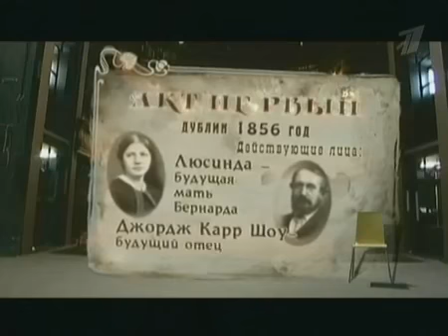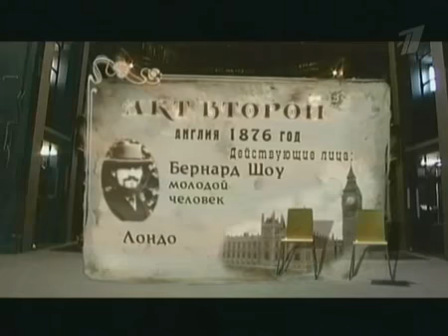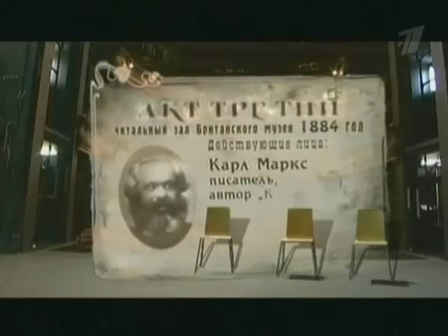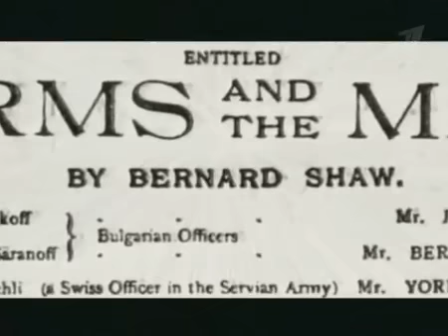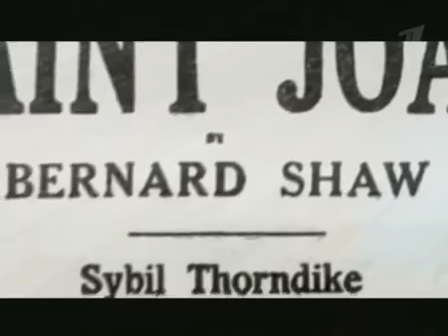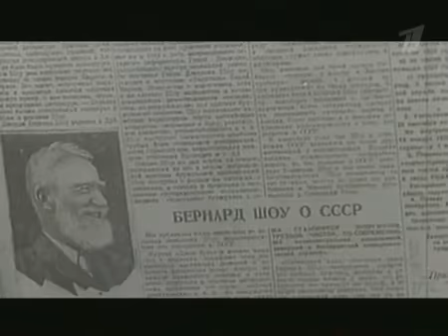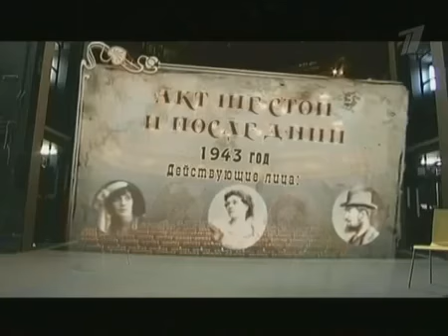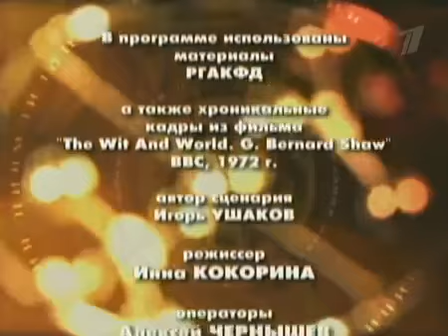Бернард Шоу Гении и злодеи